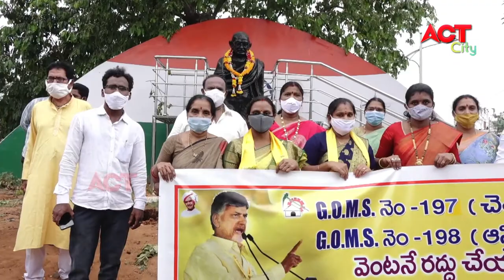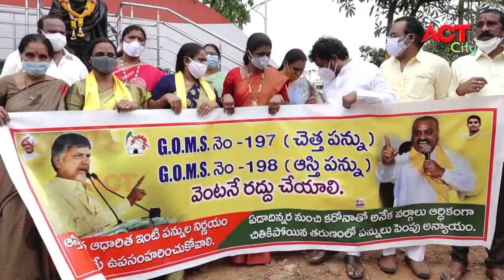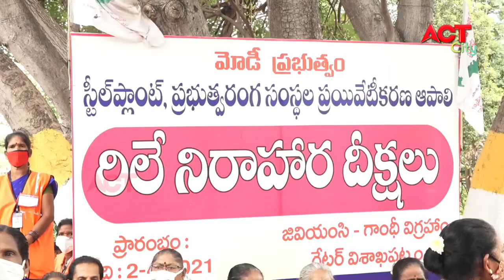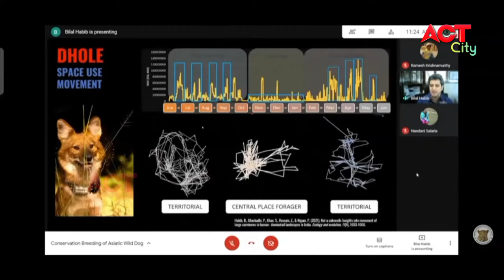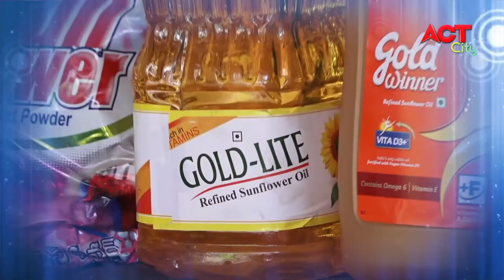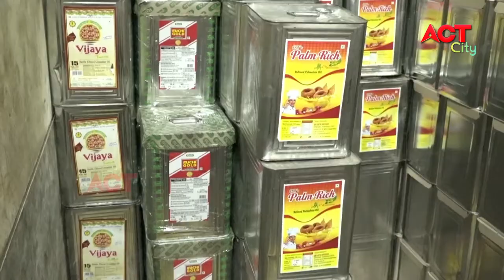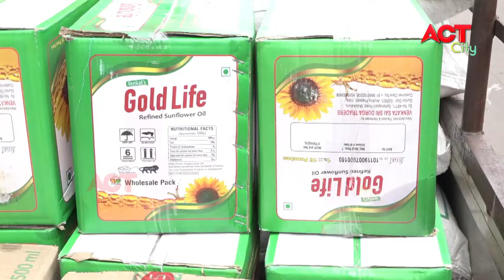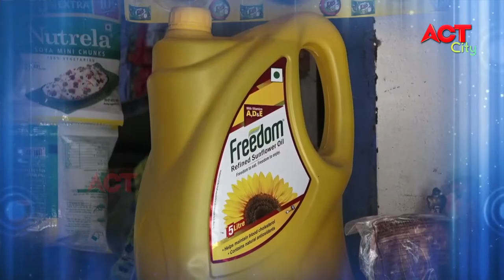EVENING ACT CITY VIZAG NEWS 14-06-2021